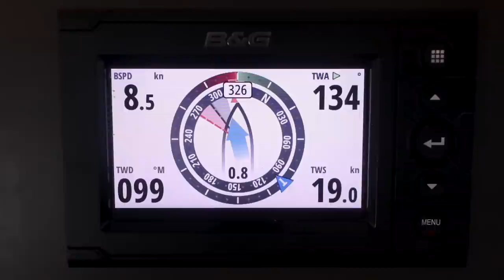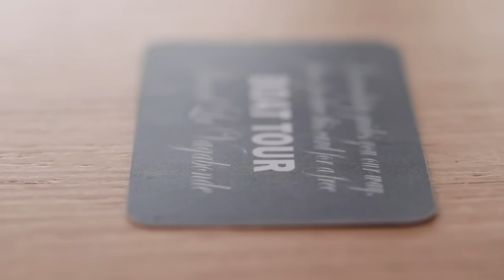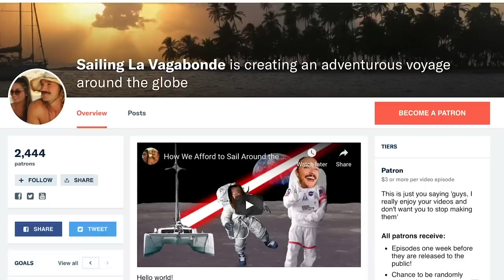Dinner with A Dozen Stingrays!! Ep. 184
We sailed all the way to Manjack Cay to have dinner with these guys. The experience wasn't as pleasurable as we thought. They had no table manners, what so ever. One ray insisted he eat dinner upside down and another ate sand. What's up with that!??

00:05 Fai Rynita - I can't get you off my Mind
02:15 Almond & Olive - We Will
06:59 Fai Rynita - French Doors
08:45 Elli Schoen⁩ - Shark
11:32 We Will Run - Hollow Coves
14:52 Intro - Martin Piehlmeier

FAQ
What software do we use?